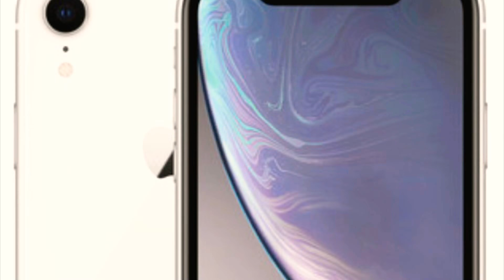L’IPHONE XR EST ENFIN ARRIVÉ (en France)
N’oublie pas de bombarder les pouces bleu sur cette vidéo et de me dire en commentaire ce que vous en avez pensé de cette vidéo n’hésitez pas à mettre un commentaire pour la vidéo FAQ ça me ferait vraiment extrêmement plaisir on se retrouve pour une prochaine vidéo Nézy te pas aller voir ma dernière vidéo je mets le lien n’hésite pas à cliquer sur le lien pour aller voir ma dernière vidéo.
Mon Instagram drone.parrot
N’oublie pas le petit commentaire pour la vidéo FAQ
On se retrouve pour une prochaine vidéo n’hésite pas à me donner des concepts ou des vidéos que tu aimerais que je fasse bah Bye...